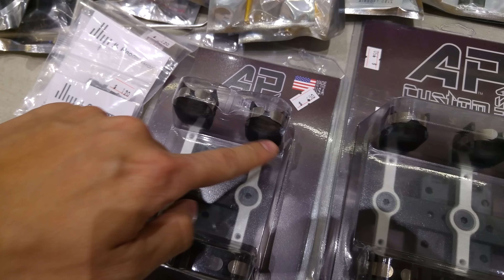CRW APS CAM870新parts